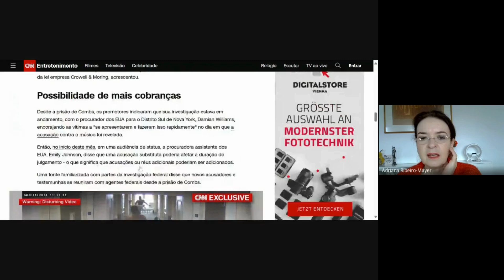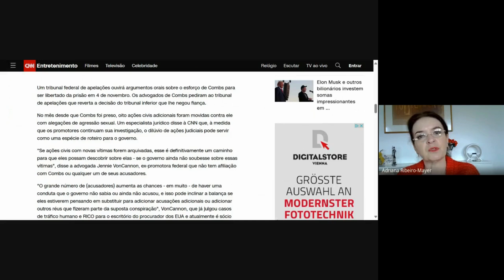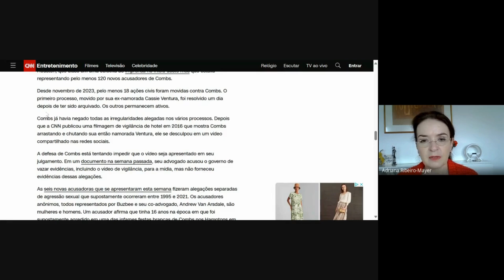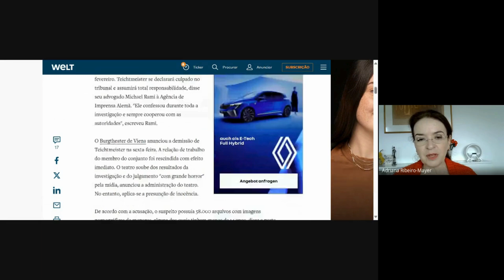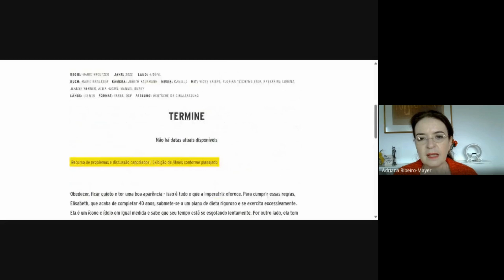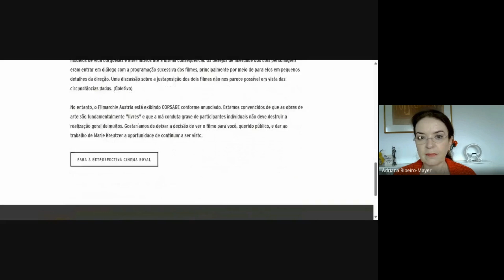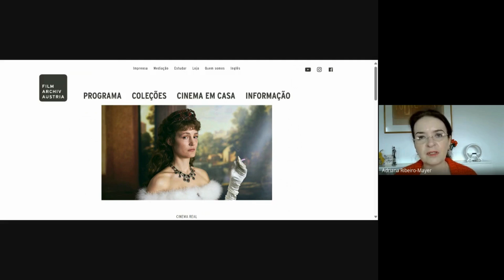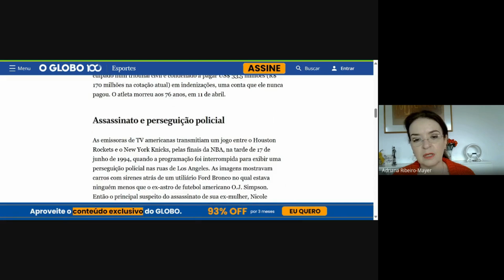Caso Puffy Daddy/P.Diddy/Sean Combs: Artistas sem chance?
Olá! Bem-vindos ao meu canal! Eu me chamo Adriana Ribeiro-Mayer e esse é o Vida Europa. Sou jornalista e contadora de histórias que vive em Viena, capital da Áustria faz mais de 20 anos.

Esse vídeo faz parte da sessão "Vida Cultural" e nele eu analiso o caso "Puffy Daddy" em outra perspectiva: Por que artistas bom estão fora do jogo?

Nesse vídeo, eu tb conto sobre um caso de similar ao de Diddy que aconteceu aqui no mundo germanófono, mas sem chegar as vias de fato. Foram fotos com menores.

Vale lembrar que até agora, o caso "Sean Combs" são denúncias e que haverá o julgamento em maio de 2025. No caso do artista austríaco, ele já foi condenado.

Em ambos os casos, a pergunta é a mesma: Até que ponto se sabia ou não? Se sabia, porque não foi feito nada?

Vale lembrar que o assunto desse vídeo é muito sensível e caso você passou por situações semelhantes, não assista! Há outros vídeos aqui no Vida Europa para assistir.

Como o vídeo ficou longo, veja os capítulos:

3:02 Caso Sean Combs/ P. Diddy/ Puffy Daddy - Imagens da CNN
5:30 Mais detalhes com a Jaguar Wright
6:45 Produção cultural descentralizada
9:08 o caso do ator vienense e fotos infantIs complicadas
12:01 Por conta do caso, filme austríaco fora do Oscar
16:00 Quem acoberta quem?
17:00 O caso O.J Simpson nos Estados Unidos, em 1994
20:00 Day After em Hollywood. Haverá?

Adriana.